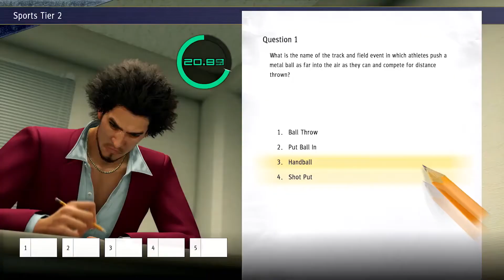Tendy's Game of the Year 2020